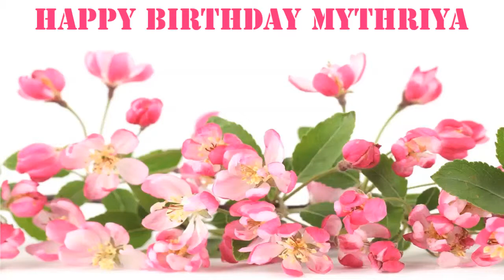Mythriya Flowers & Flores - Happy Birthday